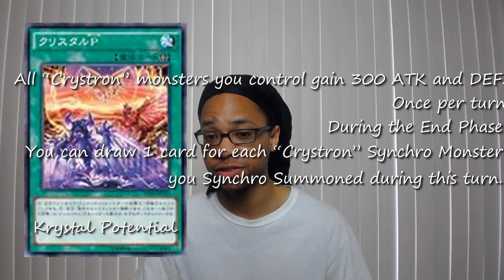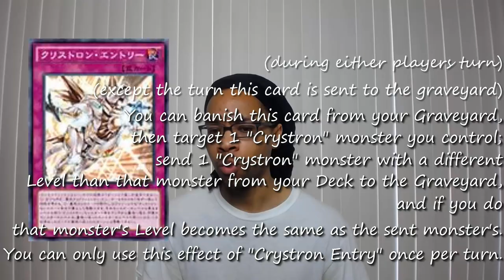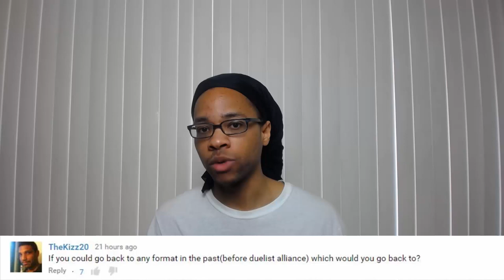THE CRYSTRON (spell/traps) COMETH!!